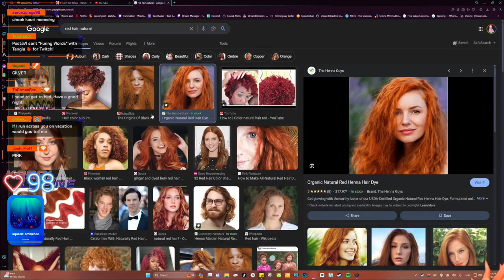Its not Platinum Blonde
Clips from Resident Evil 6: Michael Bay of RE